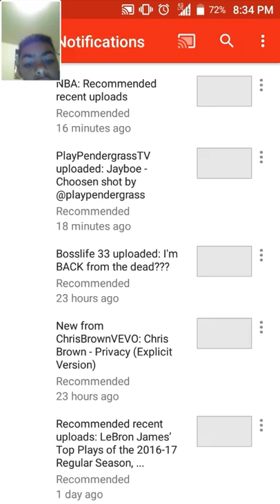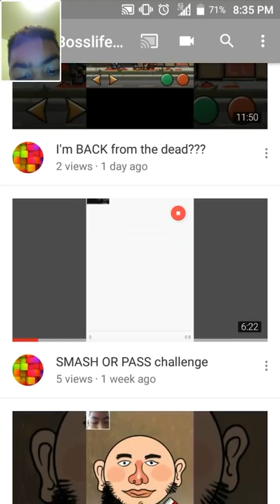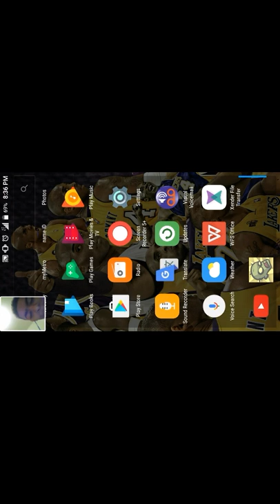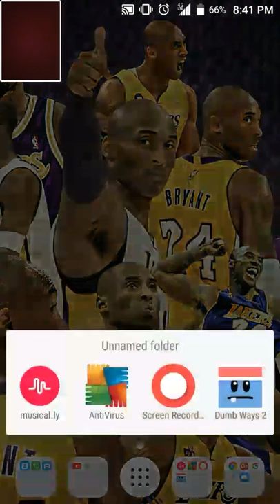If I get touched I DIE